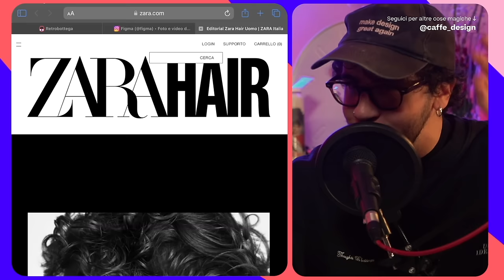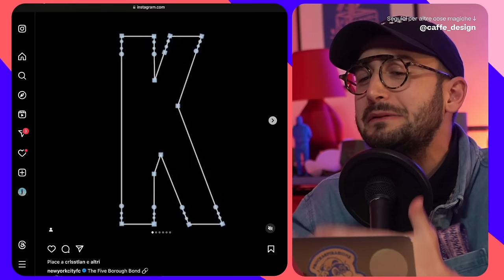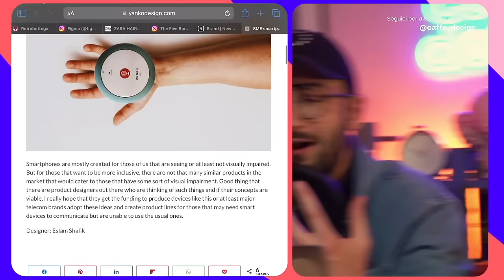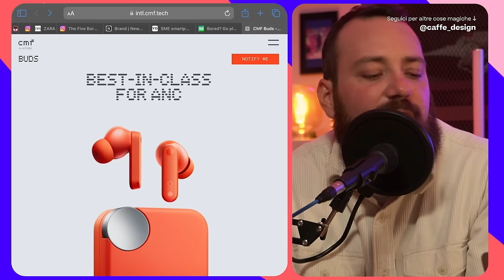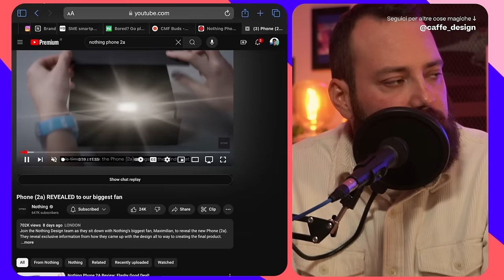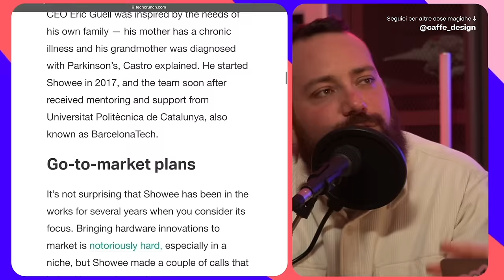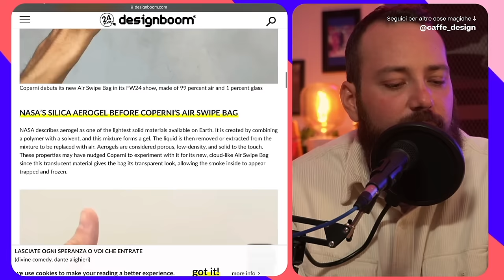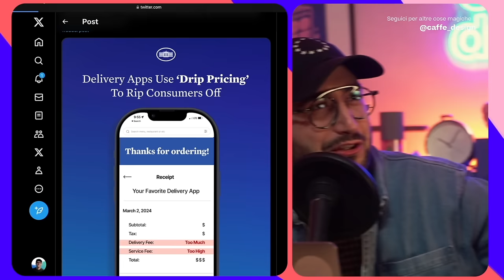Materiali della Nasa per una borsa? - Design news ep.10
0:00 Intro
1:24 Zara Hair
6:17 Rebrand NYC FC
11:52 Smartphone per ipovedenti
15:00 Giochino Instagram
16:30 Buds CMF
21:20 Retrobottega
23:12 Nothing Phone
30:34 Doccia Smart
33:38 Chromebook e le lettere minuscole
40:00 Coperni e la Borsa più leggera al mondo
43:32 Il telefono di Biden

In questo episodio, parliamo della prima linea di prodotti per capelli di Zara, del rebranding della squadra di calcio di New York, fino a un concept di smartphone per ipovedenti. Si parla anche di un gioco nascosto nei DM di Instagram, nuove cuffie di CMF, il Nothing phone, docce tecnologiche, la peculiarità delle tastiere dei Chromebook e una borsa innovativa di Coperni. Meme riguardante Biden.

Acquista i nuovissimi Poster A3🧃, il cappellino DEADLINE 🏴‍☠️, il cappellino CHEPPALLE 🎾, le nostre Carte Napoletane 🃏, I Lanyard Red/Pink e Blue/Pink Design Kills⚡️ e lo Sticker Pack sul Retrobottega di Caffè Design

Per collaborazioni: buongiornissimo(chiocciola)caffe-design.it